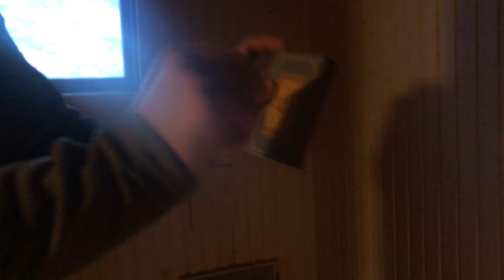A Typical Swedish Midsummer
A Typical Swedish Midsommar